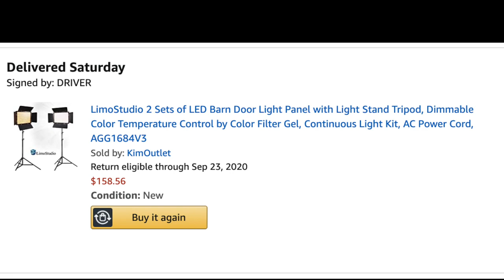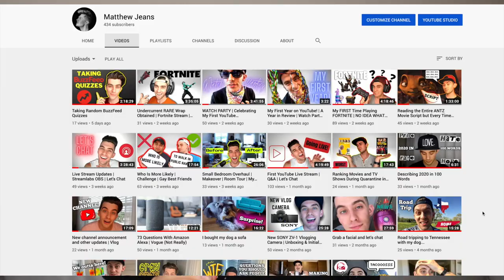LED Barn Door Light vs. Selfie Ring | YouTube Studio Lighting | Review & Unboxing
Trying out some new lighting equipment! Let me know what you think!
P.S. This is my first video edited in Final Cut Pro X from my new iMac!!! Super excited to learn more, but I hope you can tell a difference! :)

LED Barn Door Light Panel Set